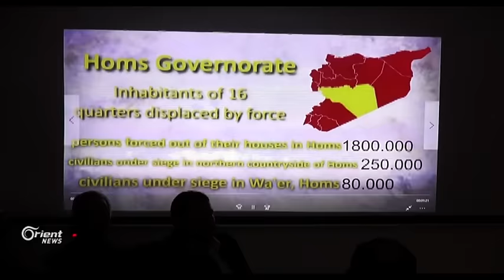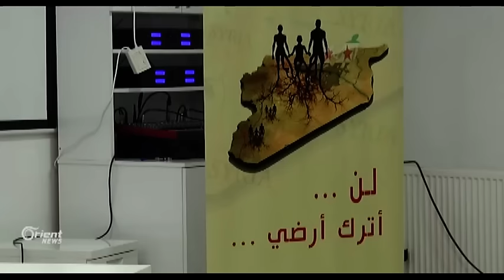"لا للتهجير القسري" مؤتمر صحفي يندد بسياسة التهجير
نظم مجموعة من الاعلاميين السوريين مؤتمراً صحفياً في مدينة غازي عنتاب التركية ب عنوان ( لا  للتهجير القسري ) وذلك للتنديد بسياسة التهجير والتغيير الديموغرافي التي يتبعها النظام بحق الشعب السوري .

تاليا مقدسي  / مراسلة أورينت نيوز - تركيا- غازي عنتاب